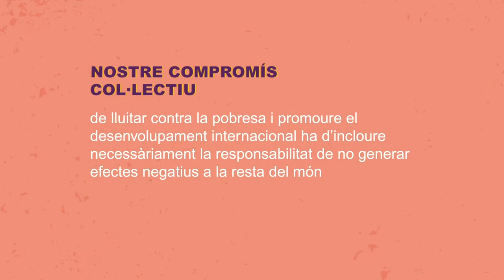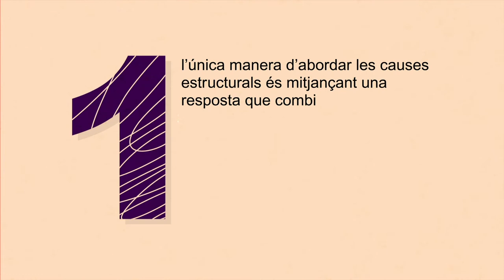Coherència de les polítiques per al desenvolupament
La coherència de les polítiques per al desenvolupament és una eina política per alinear la faceta local de les polítiques públiques amb els objectius i principis de cooperació internacional i pot ajudar, per tant, a reconsiderar els nostres pobles i ciutats per crear un context favorable al desenvolupament sostenible i contribuir a generar una ciutadania conscient i compromesa amb el desenvolupament internacional i la justícia global.